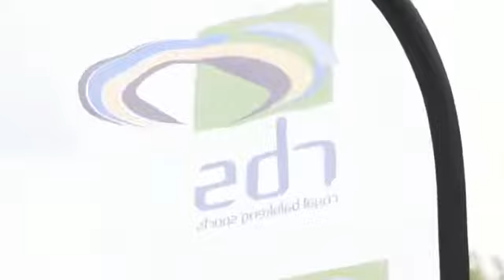07 August 2019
RBS Metshameko league finals 2018